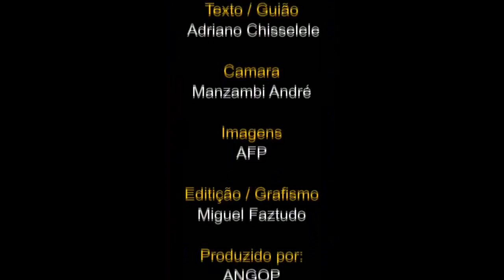Destaque Internacional: Burundi, Governo declara uma epidemia de paludismo no país